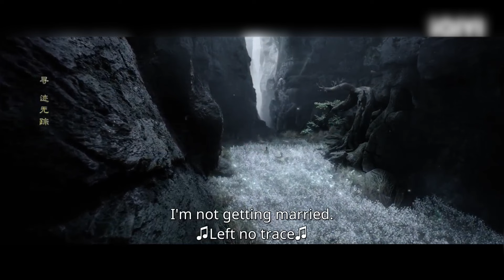【七夕特輯】三次婚禮❣️唯愛永恆❣️愛你千千萬萬遍 | 顏心記【歡迎訂閱小七古裝劇場】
【剧情简介】罹患臉盲症的越江郡王江心白在身赴河蠻探查“癸草案”時，結識每月都會“變身”的女遊醫顏南星，從互不對付到一起驚險破局，三結三離、鎖定真心、攜手掃除癸草之禍的“臉盲症與變臉症江湖愛戀”奇趣故事